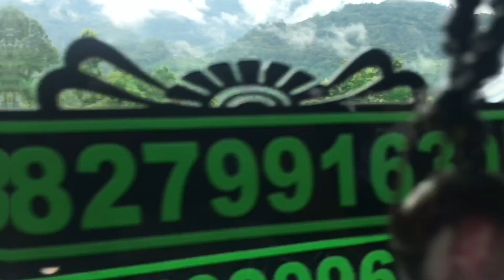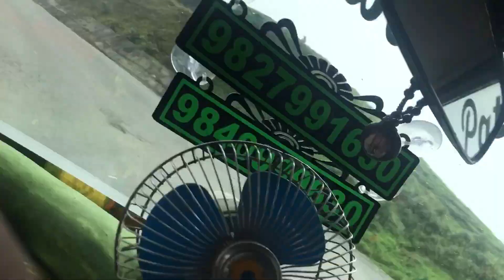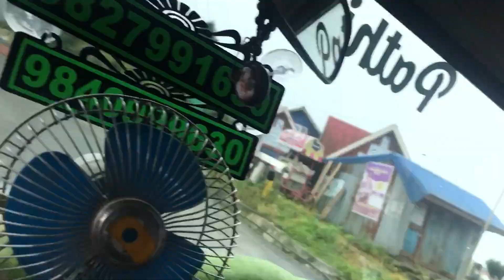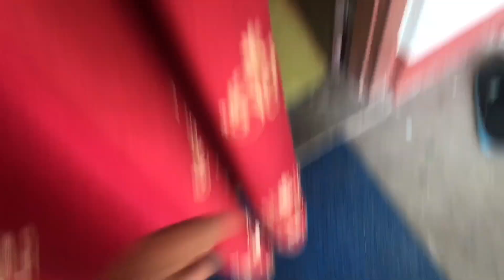phidim to btm yatra ramailo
aja hami phidim bata jhapa samma ko lagi travel garea ko hami urmila ra mo#travel